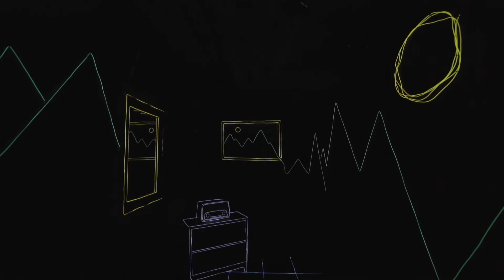ARTSCAPE 2019 LJUSDAL: Marina Zumi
Marina Zumi used 1500 metres of fiber optic cables to create this immersive light installation at Norra Station Gallery. The beautiful juxtaposition between darkness and light gave a magical glimpse beyond our reality. A truly mesmerizing experience!

’Lucid Dreams’ by Marina Zumi - part of ARTSCAPE 2019 LJUSDAL